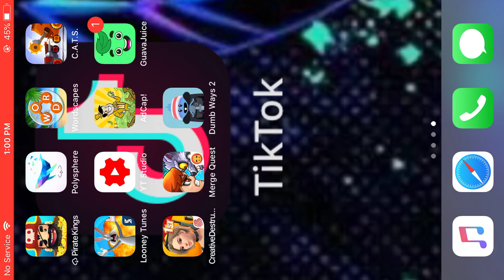Dumb Ways To Live a And Die